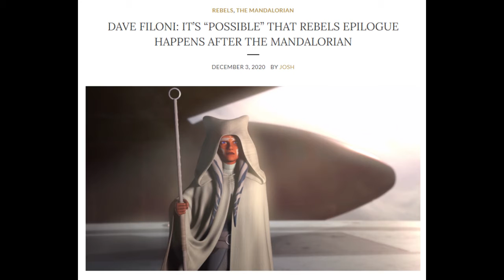TheMandalorian Season 2 Episode 3 The Heiress SPOILER Review (feat. Jacob Nestle and Ashleigh Bass)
This is our review of Disney Plus's The Mandalorian Season 2 Episode 3 "The Heiress."  We also theorized about when the Star Wars Rebels epilogue takes place relative to The Mandalorian and the upcoming Ahsoka spin-off.  Let us know what you thought of the episode and when you think the Rebels epilogue takes place in the timeline.

Read Issue #1 of the “The Amazing Bug and Plant Girl” a web comic by Justin Ashbrook (me) and Emma Hindall right now for free: